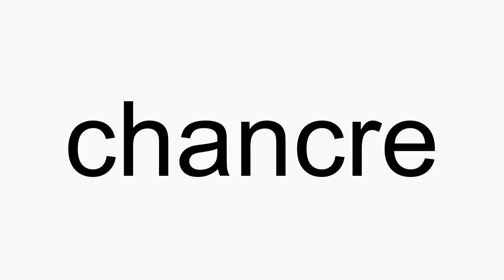How to pronounce chancre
chancre American English pronunciation. How to pronounce chancre correctly. How to say chancre in proper American English.